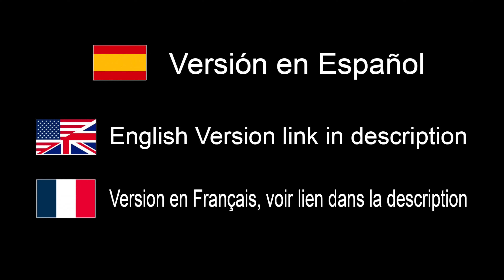Rumores de Cámaras y Objetivos / Lentes en 2024 - EN ESPAÑOL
¿Dónde comprar?:
España: FotoK Voucher FTK_GIBAUD (recibirás un regalo con tu pedido)

Amazon España USA

Enlaces a mi material en FotoK y Amazon USA

España USA

España USA

España USA

España USA

España USA

Amazon España USA